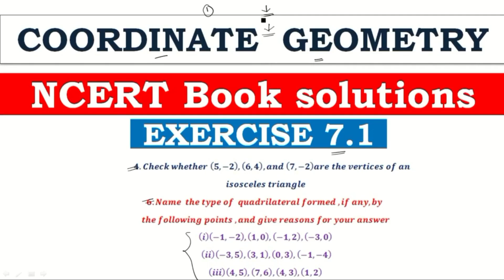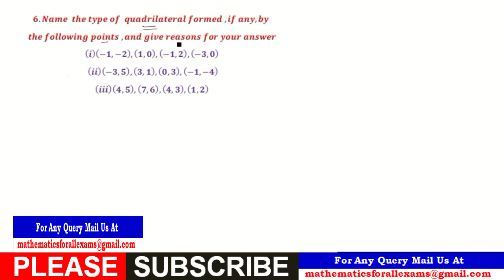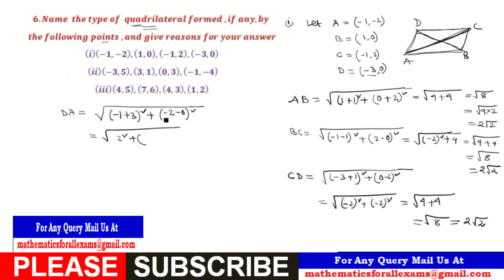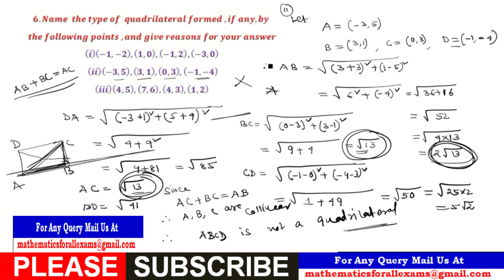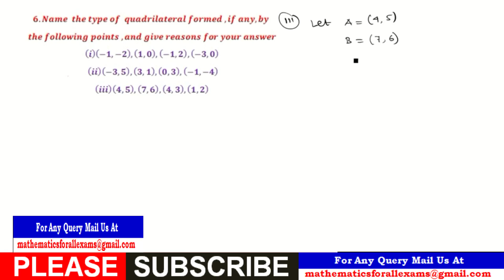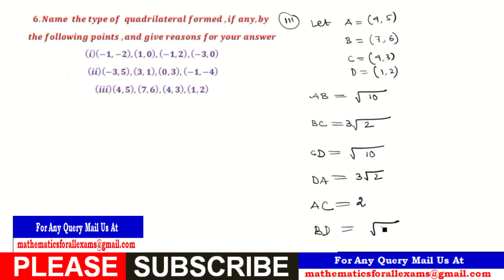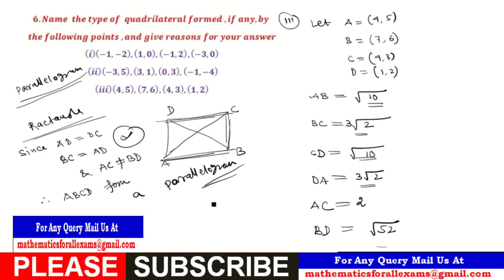Chapter 7 | COORDINATE GEOMETRY | CLASS 10 Mathematics | EXERCISE 7.1 : Q.4,Q.6:(i),(ii),(iii)